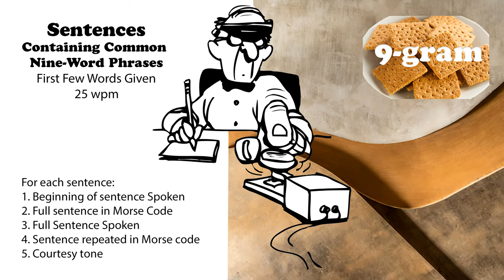Sentences Containing Common 9-Word Phrases with first words spoken - 25wpm